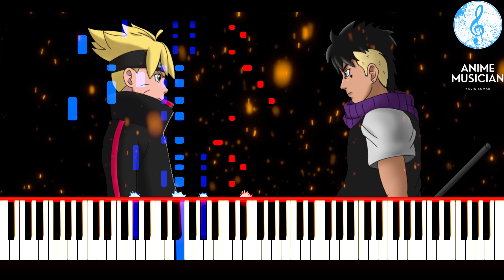Baku (Boruto OP 8) - Anime Musician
Feel free to Suggest Anime Songs at my Social Account or Email.

Thanks to all that read through this entire description!